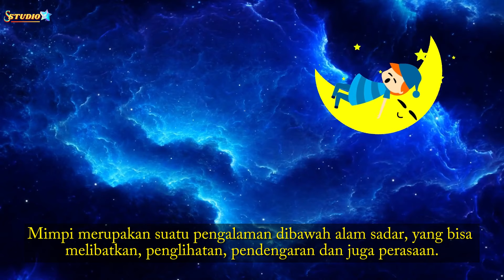Arti Mimpi Berhubungan Intim Dengan Pacar ( FAKTA DAN MITOS )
Video ini menceritakan fakta dan mitos. Tentang arti atau pertanda dari mimpi berhubungan intim dengan kekasih.